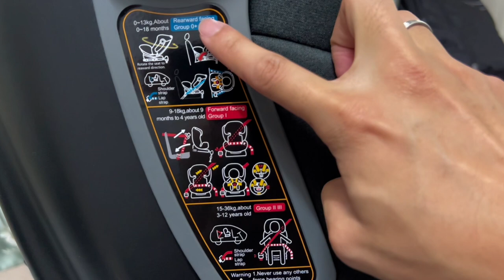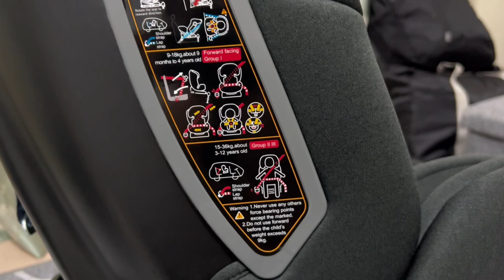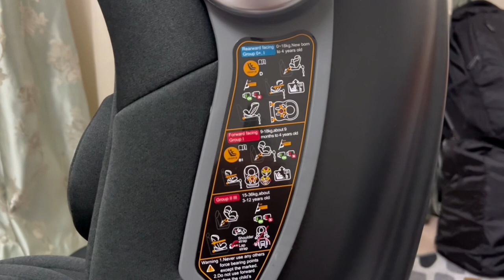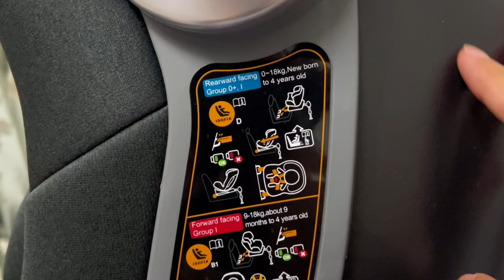Quinton Onespin+ 360 Carseat Review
An all-round child carseat from Quinton, the Onespin+ 360! Support newborn up to 36KG (roughly around 10-12 y/o).